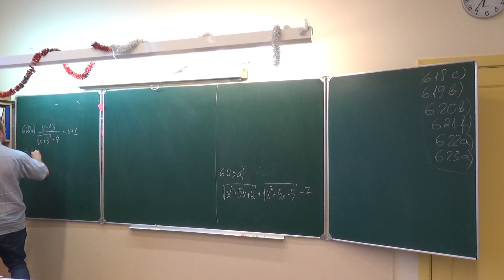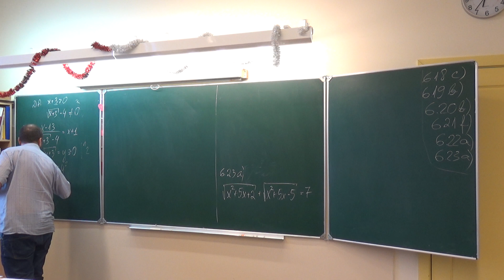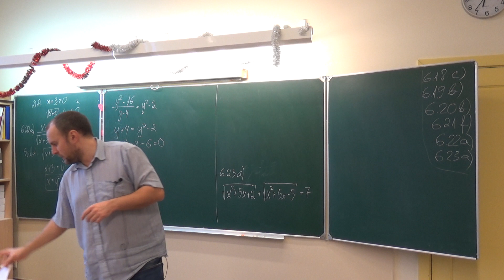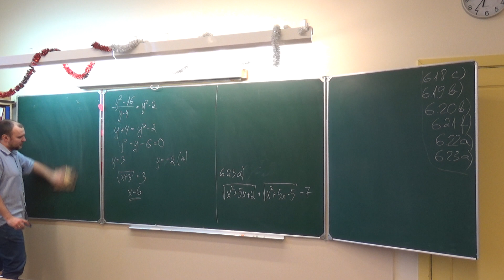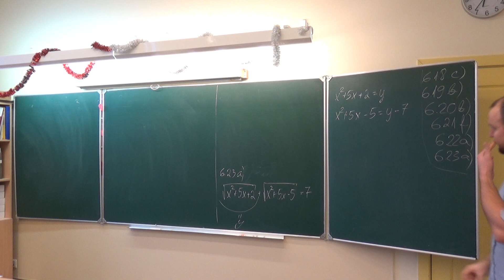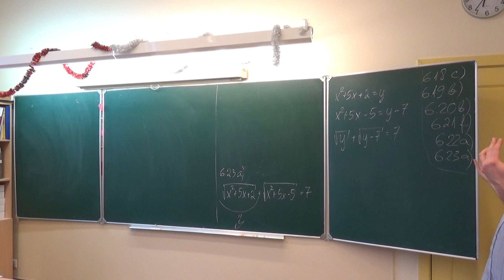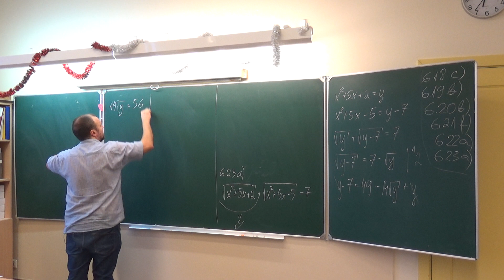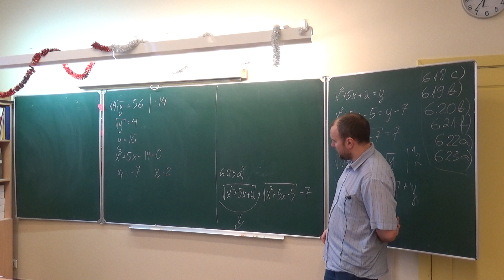Vienādojumi un nevienādības, to sistēmas_16. Iracionāli vienādojumi. Substitūcijas metode